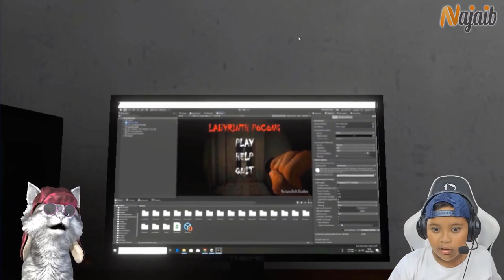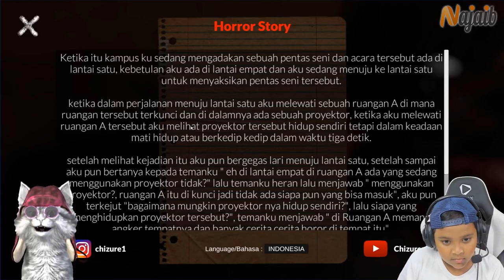Pengen Nangis! Dikejar Sundel Bolong eh Ada pocong Ber*k - Sundel Bolong Revenge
Hai Pren Ajib
Sekarang aku mau main game horror Sundel Bolong Revenge
dan nantikan video video seru lainnya dari najaib

game android,
game ios,
game pc,
game steam,

Makasih...